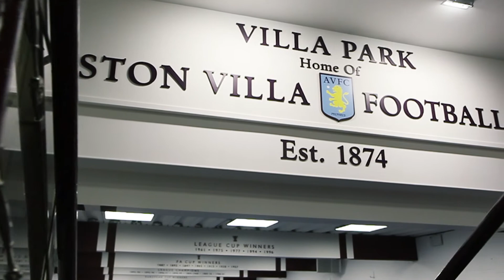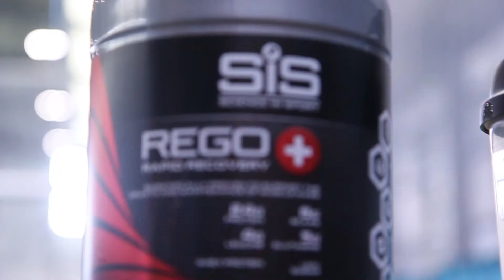Aston Villa: How To Fuel Matchday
Discover how Aston Villa integrate our award-winning nutrition products into their matchday preparations to make sure their players are fuelled to perform.